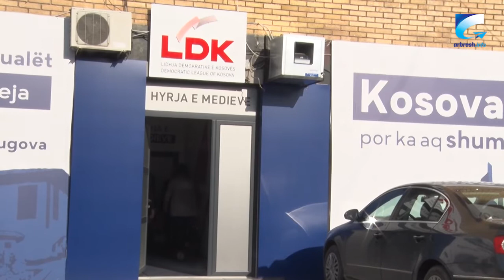Isa Mustafa takon eurodeputetin, Manfred Weber